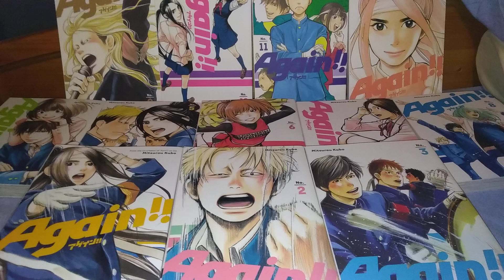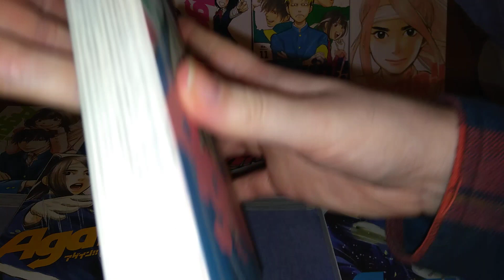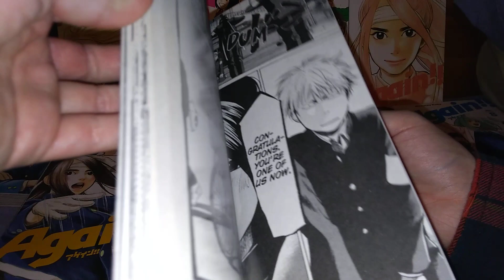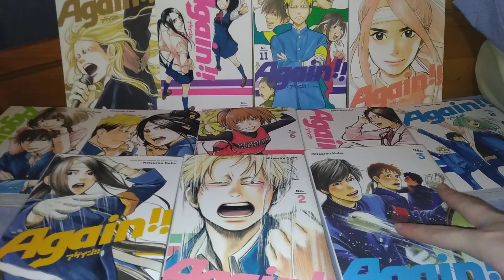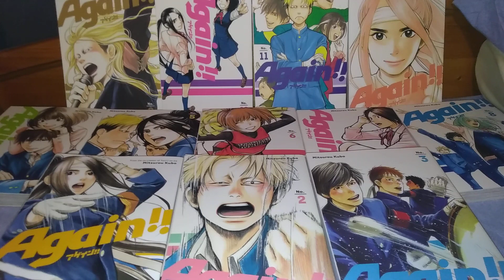Manga Review: Again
Giving my thoughts on the 12 volume Kodansha series Again by Mitsurou Kubo